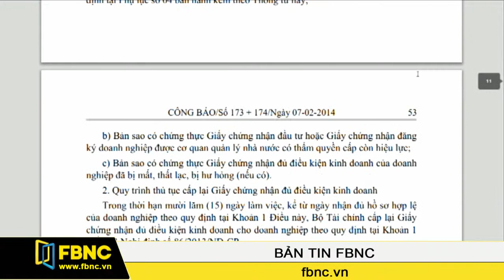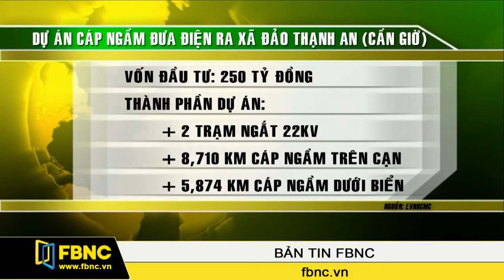07/07/2014: Bản Tin Trong Nước (Phần 3)